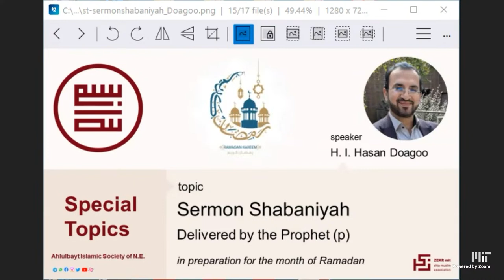[2/2] Sermon Shabaniyah, H. I. Hasan Doagoo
Special Topics, MIT, March 10, 2024

The sermon of Shaban, al-Khutba al-Shabaniyah, was delivered by the Prophet (S) on the final Friday of the month of Shaban. Its purpose is to emphasize the importance of the upcoming month of Ramadan and to offer guidance to believers on how to approach their spiritual journey during this time. This sermon has been documented by early Shia scholars, including Shaykh al-Sadouq, who reported it in his Amali from Imam al-Rida (A). This lecture series (in two parts) serves as a thematic analysis of the sermon of Shaban.

In this second part of the lecture, attention is turned to the Prophet's (S) advice regarding the social responsibilities of believers during Ramadan. It stresses that Islam places great importance on fulfilling these social obligations, considering them essential for spiritual development. The lecture further elaborates on various social responsibilities highlighted by the Prophet (S) in his sermon, emphasizing their significance in the context of Ramadan.